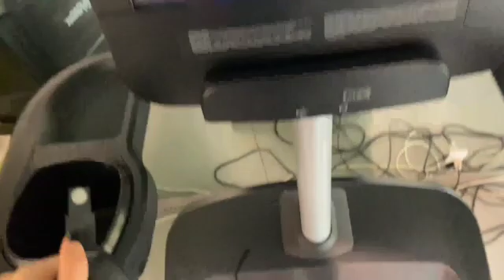Days in my life: Dental student in NYC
Hello beautiful people. Follow me around and see how I spend my days as a dental student, living in the city that never sleeps, NYC !!!